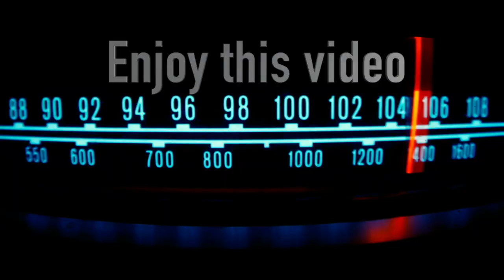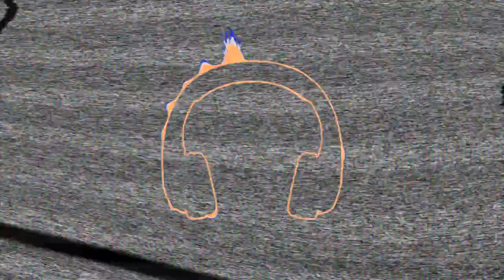Crazy Mad / Big Time 96.9 Second Date Update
Listen to these crazy second date updates!